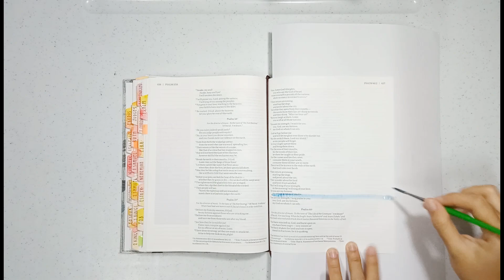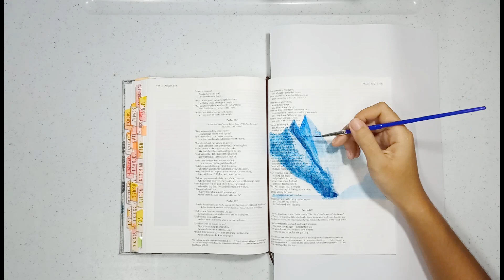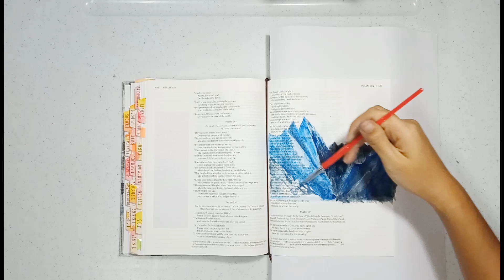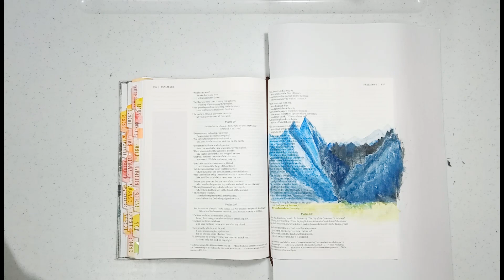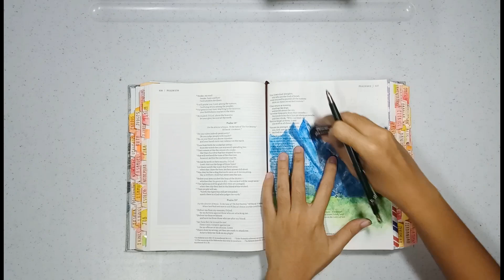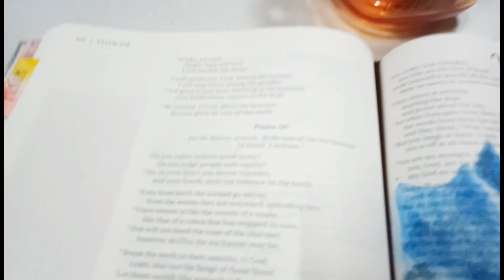Bible Journal With Me - Mountain Ranges #1 (Psalm 59:17)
Hope you enjoyed this Bible Journaling content♡
God Bless♡

Dei Gratia!
                         — tehillah